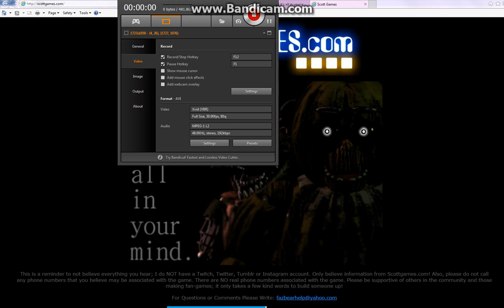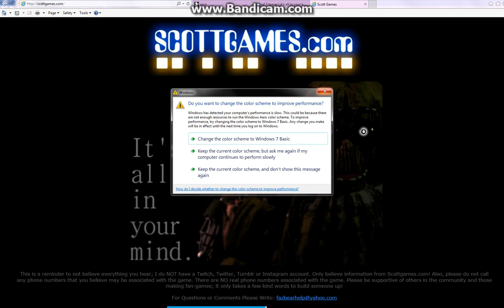What is this?!?|New FNaF teaser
I know the game came out for some people but he isn't finished with the scares